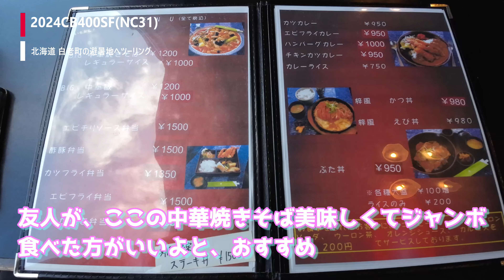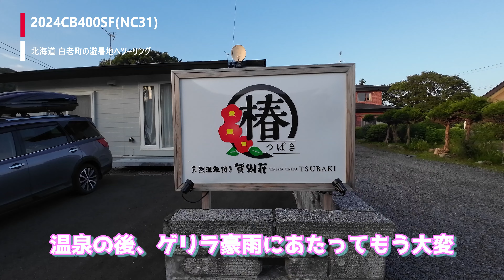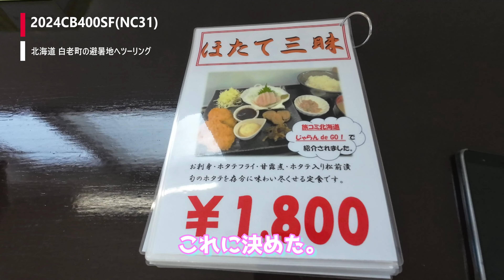【CB400SF(NC31)】2024.8.10～11白老の貸別荘へツーリング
天然温泉付きで最高です。